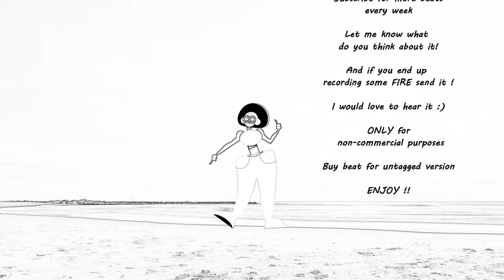AFROPOP / ZOUK Type Beat I Going I Prod. FRENEZIK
Zouk
Afrobeat Instrumental
[Free]
dancehall
Afrobeat
Wizkid
Type Beat
Rema Type Beat
Rema